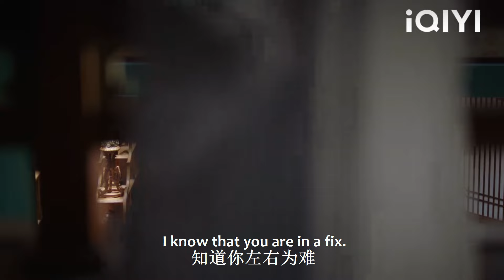灰姑娘毀容怕王爺嫌棄，卻不知霸道王爺愛她入骨，只覺得她美麗動人！